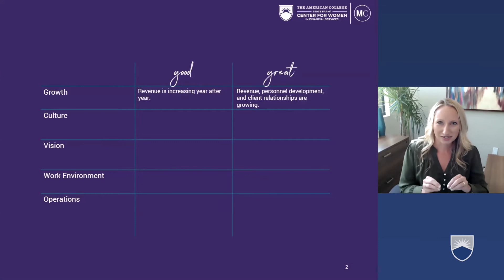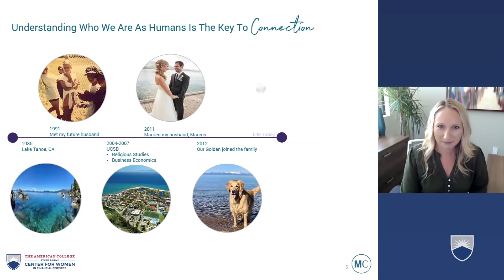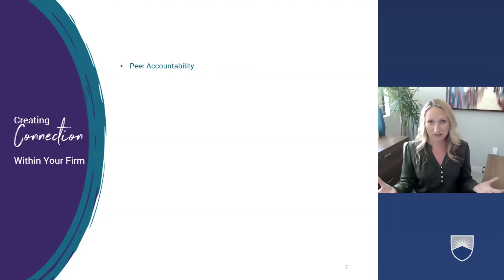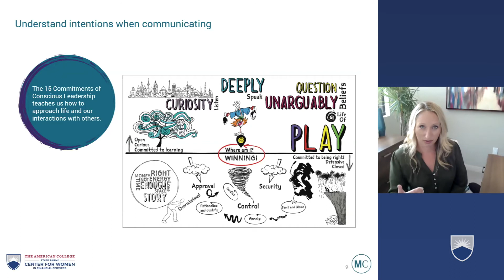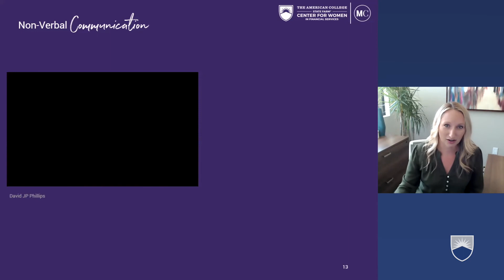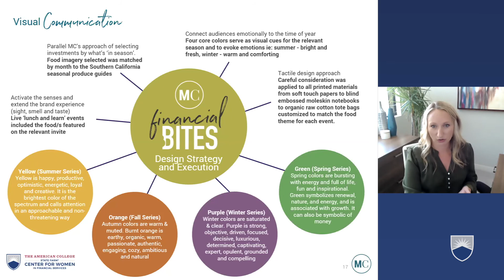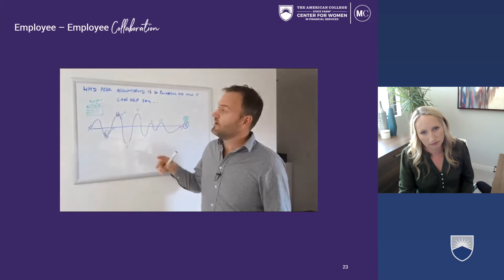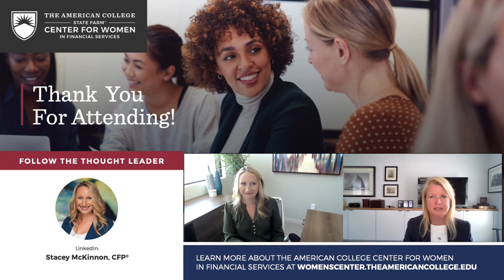WEBCAST: Taking Your Financial Services Firm to the Next Level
In this webcast hosted by The American College Center for Women in Financial Services, Stacey McKinnon, COO and Wealth Advisor with Morton Capital, hosts a session on communication, compensation, and accountability for those in leadership roles in financial services firms, including identifying leadership gaps in organizations, evaluating personal communication style, tips for maintaining positive culture through big changes, and more.